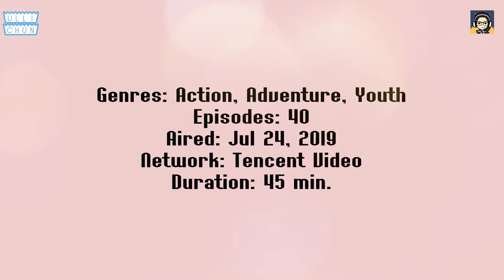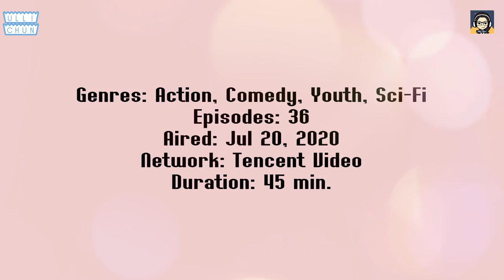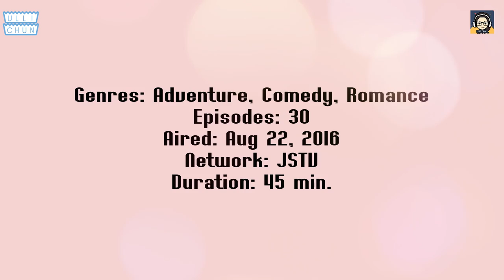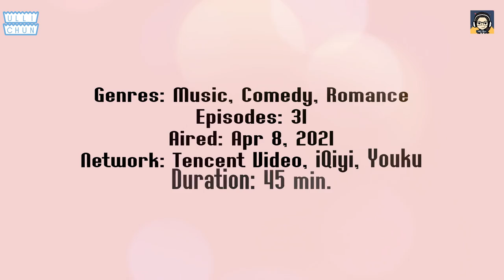9 C-Drama About E-Sports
9 C-Drama About E-Sports

Chinesedrama does have an endless variety of genres. One of the drama themes that is still the choice of many fans is the E-sport Game.

We have collected 9 Chinese dramas about E-sport that you mustwatch.